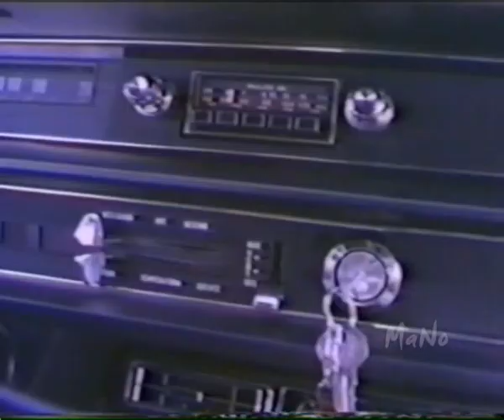Tropeiro Velho - Teixeirinha - Osório/RS - Parte 9/11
Filme do saudoso Teixeirinha, filmado no ano de 1979 na cidade de Osório.